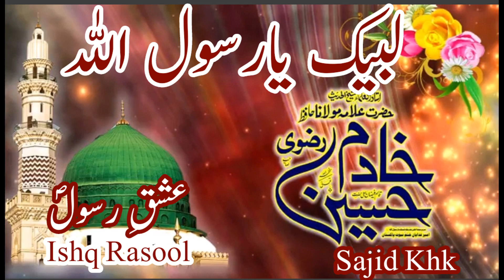Allama Hafiz Khadim Hussain RizviRA/AbuJahil/AllamaIqbal/King aur Maaye/295C/Complete Juma Bayan2020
Allama Iqbal r.a kehte hain k abu jahal kee rooh aaye Haram Kahba mai aur aa ker
Firyon 400saal kehta raha k mai rubb hoon aur aik ghota na bardasht ker saka,zulim zulim he hai aur Allah kee pakar barre shakht hai
Momin ka hatiyar duya hai
Badshah aur Mahi ka waqiya
heart touching bayan
complete jumma bayan2020